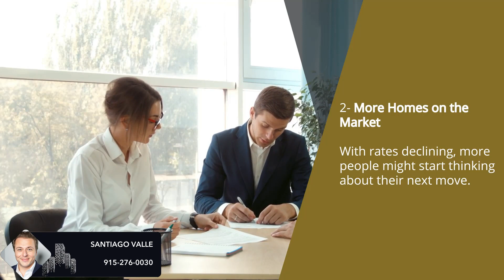The Pros of Buying in 2024